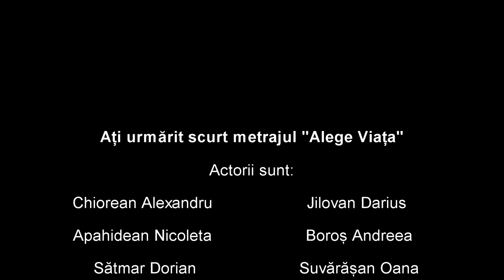''Alege viata'' - scurtmetraj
Colegiu Tehnic ''Ana Aslan'' Cluj-Napoca